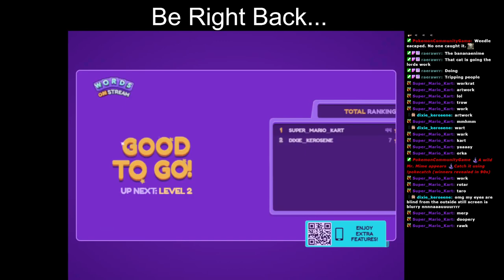Little Kitty Big City [Part 2]